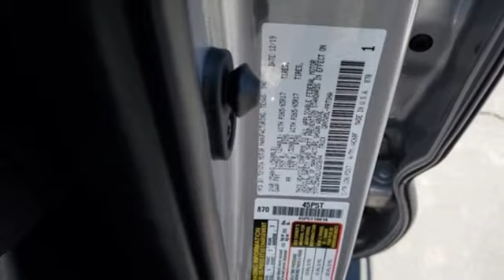Used 2020 Toyota Tacoma 4WD Fort Collins Loveland, CO M43590A - SOLD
Year: 2020
Make: Toyota
Model: Tacoma 4WD
Trim: SR
Engine: 6 3.5 L
Transmission: Automatic
Color: Silver Sky Metallic
Interior: Cement
Mileage: 21057
Stock #: M43590A
VIN: 5TFCZ5AN2LX223694

Address:
4455 S. College Ave